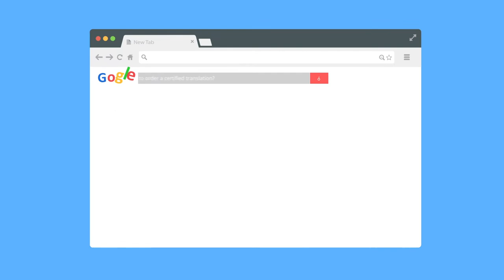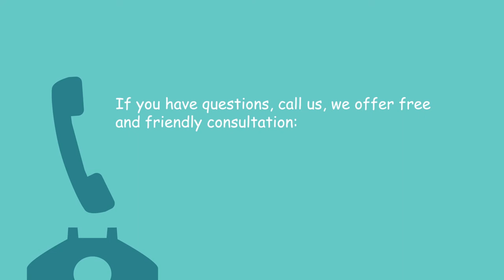Need to order a certified translation? Max from BBT explains how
Professional translation services provided by BBT Translation Services.
Translation for businesses and individuals
Translation for education, employment, immigration (USCIS)
Our translations are certified. Notarization is available.

When you call us, you can speak in English, Spanish or Hebrew

We are members of ATA - American Translators Association
We are located in the USA